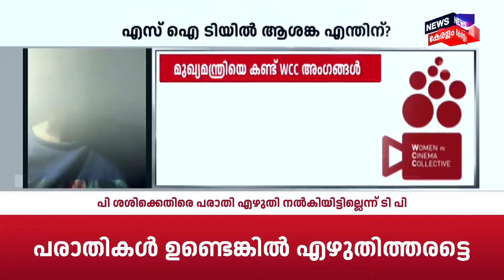''പ്രതിയെ രക്ഷിക്കാൻ വേണ്ടിയാണ് ഞാൻ പറഞ്ഞ തീയതി വരെ മാറ്റിയത്'' : പരാതിക്കാരി |Hema Committee Report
Hema Committee Report :  ലൈംഗിക ആരോപണകേസുകൾ അന്വേഷിക്കുന്ന പ്രത്യേക അന്വേഷണ സംഘത്തിനെതിരെ വിമർശനവുമായി പരാതിക്കാരി. അന്വേഷണ സംഘത്തിൽ വിശ്വാസമില്ലാതാകുന്നുവെന്നും തന്റെ സ്വകാര്യത  ഇല്ലാതാക്കുന്നുവെന്നുമാണ് പരാതി. Mukeshനും Idavela Babuവിനും അടക്കം 7 പേർക്കെതിരെ പരാതി നൽകിയ നടിയുടേതാണ് ആരോപണം. എസ് ഐ ടിയുടെ അന്വഷേണത്തിൽ ആശങ്ക അറിയിച്ച് WCണ അംഗങ്ങൾ മുഖ്യമന്ത്രിയെ കണ്ടു. മൊഴി നൽകിയവരുടെ സ്വകാര്യത ഉറപ്പാക്കണമെന്ന് WCC മുഖ്യമന്ത്രിയോട് ആവശ്യപ്പെട്ടു.